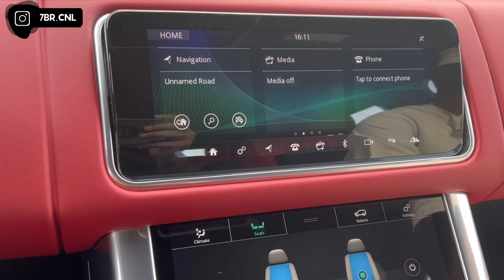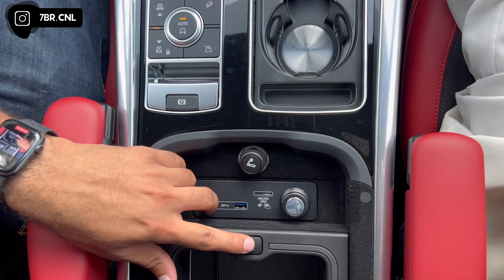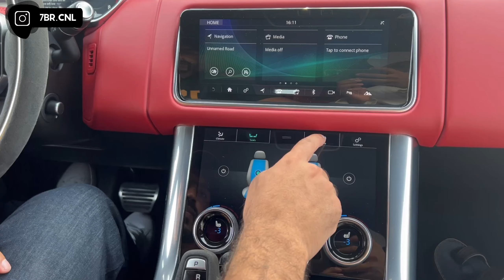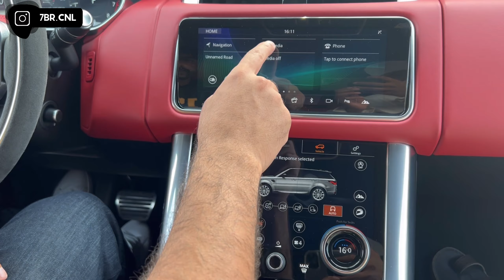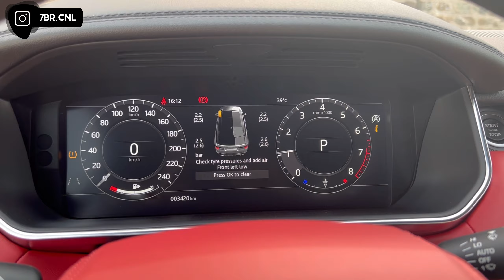تجربة رنج روفر Range Rover Sport 2022 HST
شكرا لك لمتابعتك الحلقة

وانشر للي تحبهم يمكن تعجبهم الحلقة

اذا حاب تضيفني
على الانستا